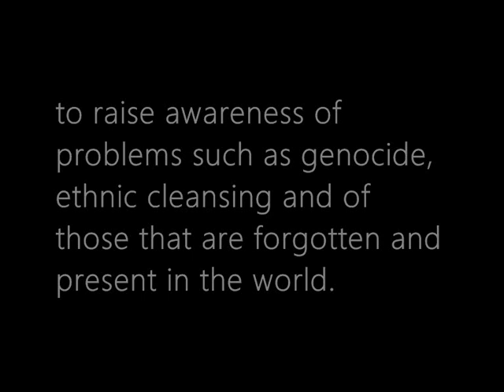TRACKS 1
Brick Door Theatre Company have created the show 'Tracks' alongside Holocaust Memorial Day Trust to provoke thoughts and conversation about the evils of prejudice and racism, to raise awareness of problems such as genocide, ethnic cleansing and of those that are forgotten and present in the world.

brickdoortheatrecompany.co.uk

The performance dates for the tour 'TRACKS' are as follows: JANUARY 2014: Sunday 26th -- Cheltenham, The Frog & Fiddle & Monday 27th -- Cheltenham, The Frog & Fiddle (INTERNATIONAL HOLOCAUST MEMORIAL DAY). FEBRUARY 2014: Thursday 13th JOLT SCRATCH FESTIVAL -- Gloucester Guildhall & Friday 28th -- Gloucester (The Olympus Theatre). MARCH 2014: Sunday 2nd -- Gloucester -The Olympus Theatre &Friday 21st -- Strike a Light Festival. (Running time 40 minutes approximately.)